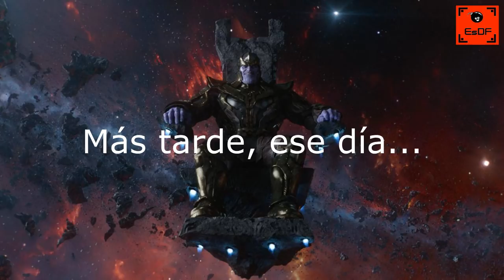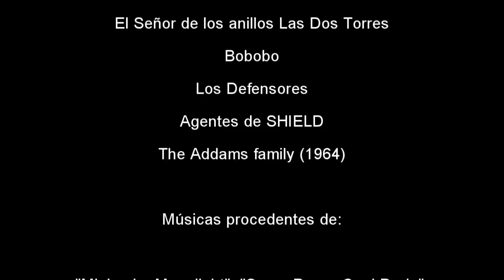Critica de Infinity War (Fase 3)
Los héroes de Marvel se unen todos juntos (pero todos, todos o casi) por primera vez en la gran pantalla para enfrentarse a un gigante morado al que le gustan las joyas de colores. Aquí traemos la crítica de la película.